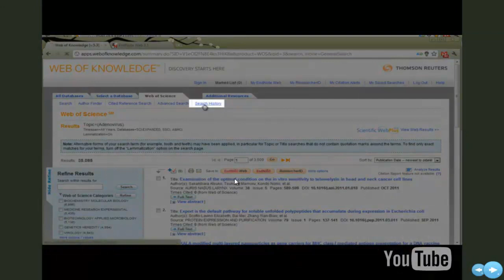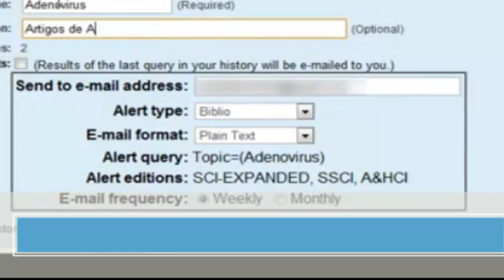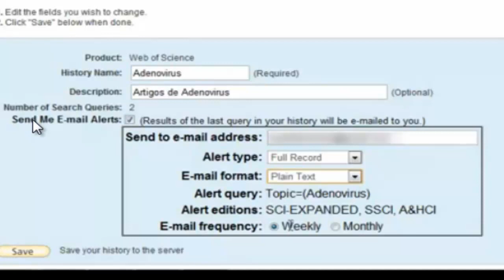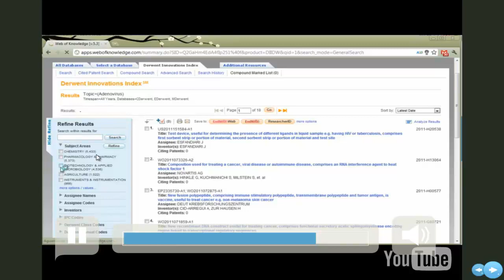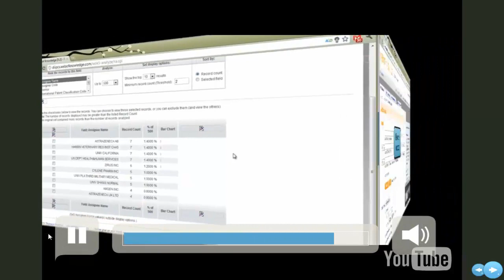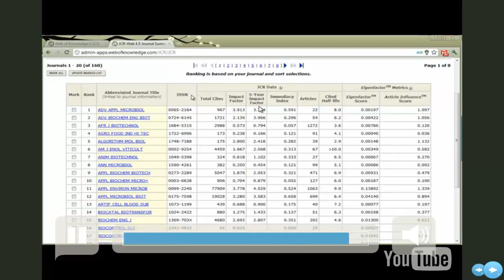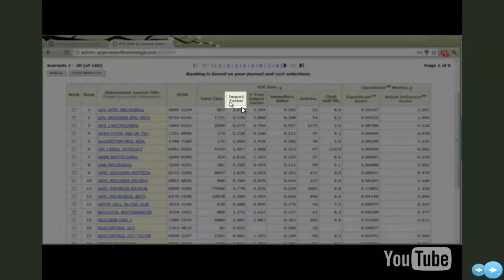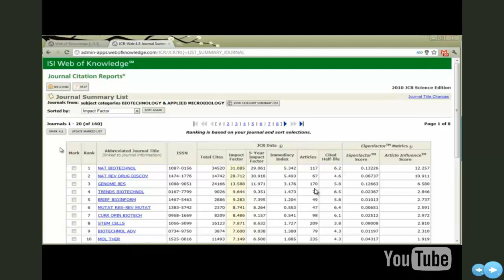Video Ferramenta de banco de dados 3-5